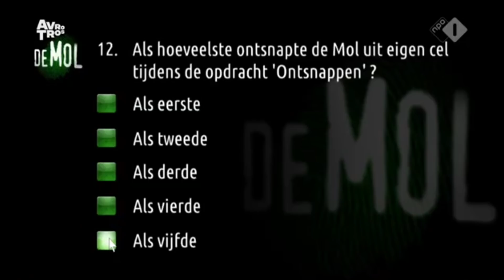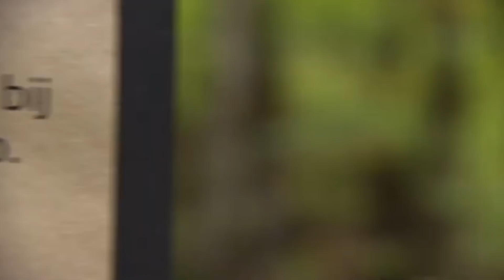DE MOL BEKEND? - Wie is de Mol? 2021 Aflevering 9 (Hints)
Aflevering 9, de laatste finale-aflevering van Wie is de Mol? 2021 is een feit. Volgende week zal de mol eindelijk bekend zijn. Is het Renée Fokker of toch Rocky?

✔ Vrienden worden?